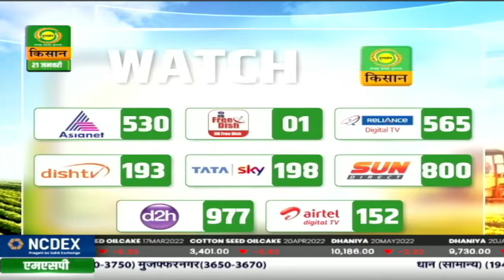चुनावी गपशप | Chunavi Gupshup | Jan. 21, 2022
चुनावी गपशप की टीम पूरे उत्तरप्रदेश में सियासी समीकरण और बदलाव की कहानी लोगों की ज़ुबानी आप तक पहुँचा रही है। ट्रेन, शहर और गाँव में विकास की रफ़्तार को हमारी टीम परखने की कोशिश कर रही है। हम सरकारी योजनाओं का हाल भी क़रीब से देख रहे हैं। चुनावी गपशप की टीम इस बार मौजूद है आगरा में ,जनता की ज़ुबानी विकास की कहानी दूरदर्शन किसान पर चुनावी गपशप कुंदन कुमार के साथ देखिए और सुनिए 21 जनवरी शुक्रवार को शाम 7 बजे ।